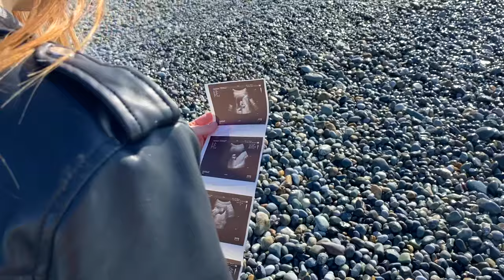КТО У НАС БУДЕТ ТРЕТИЙ РЕБЕНОК? Как сказать родителям о беременности.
Спешим с вами поделиться замечательной новостью. ПОСМОТРИТЕ